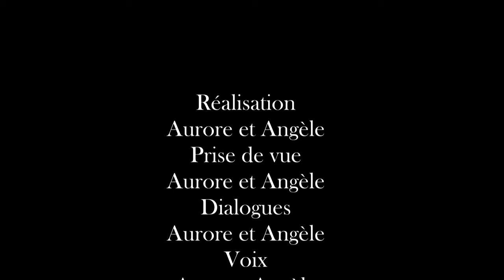Stop motion Angèle et Aurore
Voici un film d'animation réalisé par des élèves de 6e du collège Sacré Cœur de Riom ès Montagnes dans le cadre des ateliers.